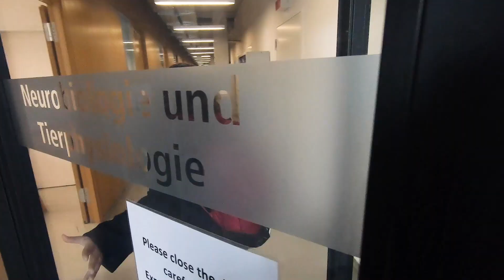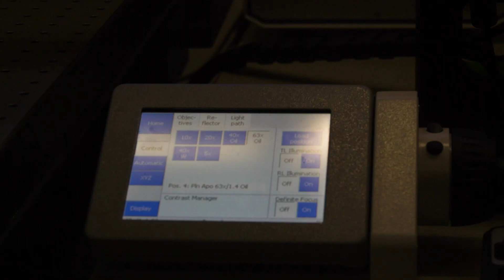Episodio 3 PROFESionales: Marianela Masís Calvo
Marianela Masís estudia su Posgrado en Neurobiología en Regensburg, Alemania. Es graduada de la Universidad de Costa Rica y pronto de la Universidad de Regensburg. Ella nos cuenta cómo el proceso de adaptación social, el clima y la cultura culinaria han sido de los principales retos a la hora de vivir lejos de Costa Rica. “Es fundamental que la gente se especialice, y lamentablemente no podemos tener toda la disposición de estas especialidades en Costa Rica, entonces surge la necesidad de que vayamos a diferentes países para poder especializarnos.”